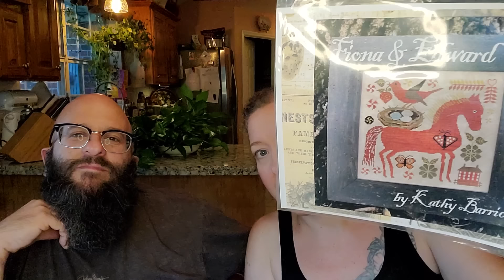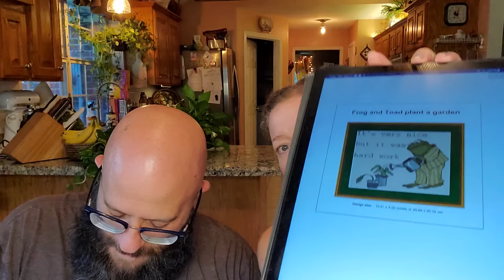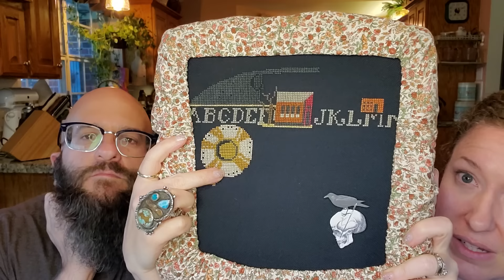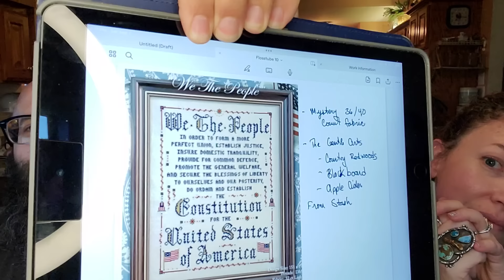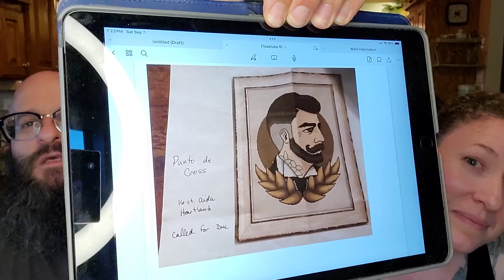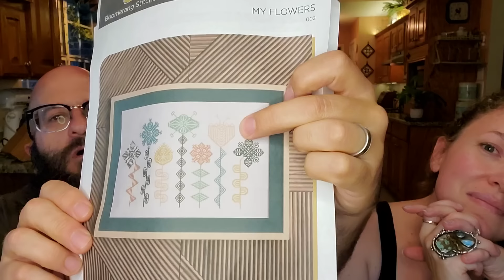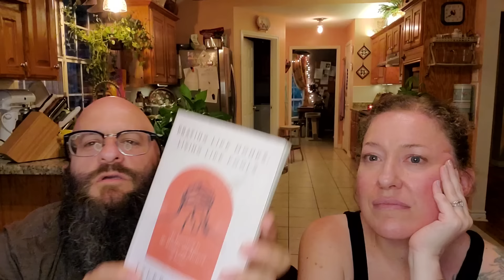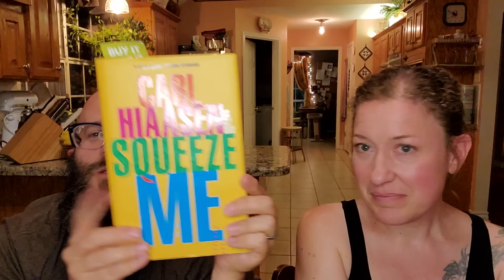Flosstube #10 (or 11) - Where Gigi gives misinformation regarding the definition of railroading.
Btw, loves. Please disregard my definition of "railroading"... but in all fairness, don't trust Boone to draw a Mustang, either. We're full of it, but we have a good time. 😜😂💕